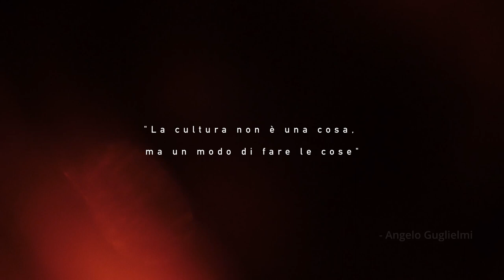Proiezione video-intervista ad Angelo Guglielmi